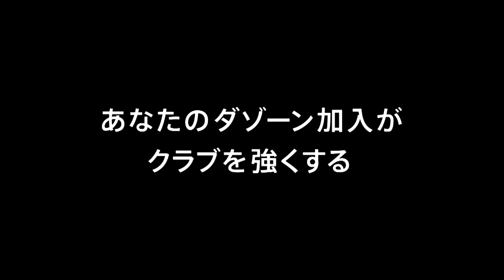【公式】ゴール動画：砂森 和也（沼津）48分 アスルクラロ沼津vsＦＣ東京Ｕ－２３ 明治安田生命Ｊ３リーグ 第19節 2018/7/21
PA手前で獲得したFKをチャンスを砂森 和也（沼津）がファーサイドに沈め、後半開始早々に先制ゴールを獲得！明治安田Ｊ３のゴール動画を公開中！
2018年7月21日（土）に行われた明治安田生命Ｊ３リーグ 第19節 沼津vsＦ東23のゴール動画です。